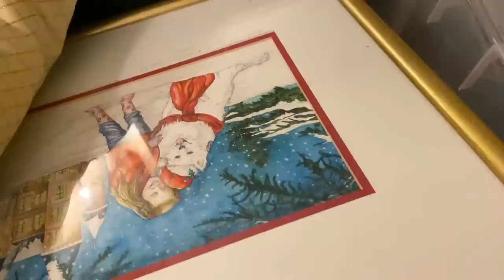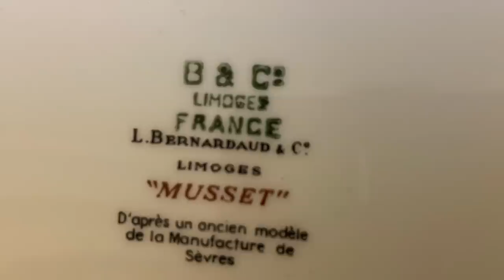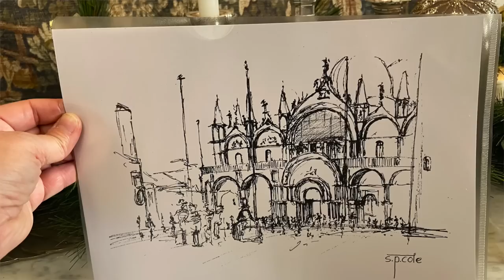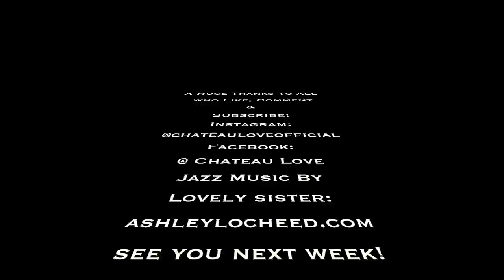A Holiday MIRACLE: Chateau LOVE ACTUALLY!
What happened to the Chateau Love Christmas vlogs? Where have we been? Sometimes Christmas doesn't go according to plan. Were the festivities cancelled, or was there a last-minute holiday miracle?

Links
  @Chateau Love